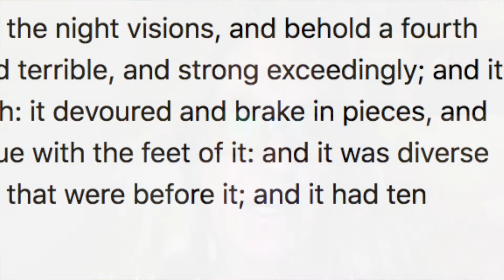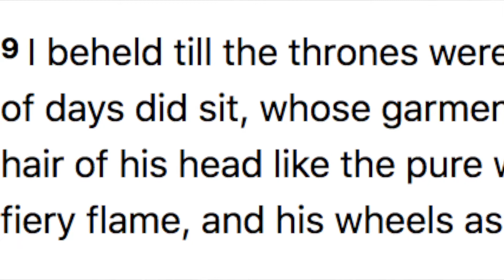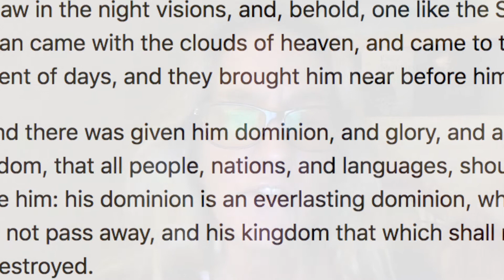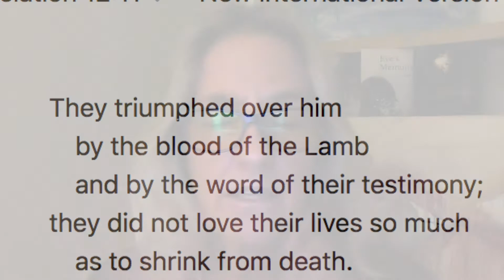JAN 20 DARKNESS & THE ANCIENT OF DAYS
As the Little Horn Rises-- the ANCIENT OF DAYS CALLS HEAVENLY COURT: Thoughts on Daniel 7 and CURRENT EVENTS

PODCASTS on SPOTIFY AND ITUNES: MYSTIKCENTER

The Last Week of Daniel, which started with the Great Revelation 12 Sign on September 23, 2017. (We are in the corrected Hebrew Calendar Year 6021.)

It's Later than we THINK!  Jesus came quietly. He died alone.
How to recognize His Second Coming and Be Prepared. If His Own people Israel MISSED His First Coming, and His disciples DID NOT understand his Death on the Cross until later on,

The Parable of the Fig Tree (Israel),
Matthew 24:32-34 brings us to 2017/2018
32 Now learn a parable of the fig tree;…
34 Verily I say unto you, THIS generation shall not pass, till all these things be fulfilled.
Israel's rebirth which occurred in 1948, the treaty signed in 1947
He said that the generation which witnesses this come to pass would be the last generation before His return…
A Generation in the bible is 70 years. It's been exactly 70 years as of this year (2018) since the rebirth of Israel in 1948. So therefore, this prophecy, without any doubt in my mind, points to this generation as being the one which will see the return of our Messiah Jesus.

When Jesus came as a baby, only His parents, a few relatives, a few wise men following the stars in the Heaven, and a few shepherds knew.

When He got up on the first day of His Ministry in the Temple to announce He was their MESSIAH, His Own People THREW Him out of the Synagogue.

When He told His disciples He was to die and in 3 days be raised, Not One of them understood that HE was to ACTUALLY DIE on the CROSS.

When He ROSE AGAIN, He showed Himself to only a FEW WOMEN, then to others, but only to THOSE who believed. Herod, Pontius Pilate, etc, no one else saw HIM. Messiah is coming again, and many people will miss it until the end.

When He comes again, I believe He will come much the same. ONLY those truly HUMBLE and OPEN and WATCHING will be prepared for the way in which He orchestrates the LAST SEVEN.

ONLY at the very END, when He stands on the MOUNT OF OLIVES, does HE MAKE A SHOW. (I believe)

If you don’t know Jesus. Call to Him and ask Him to forgive you of your sins, and you will be saved. John 3:16